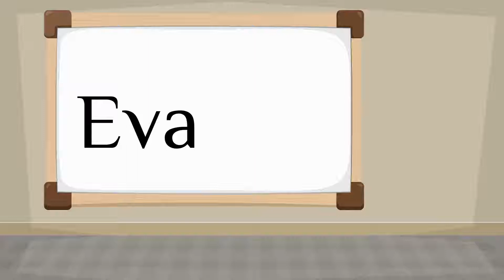How do you say 'Eva' in Spanish?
How to say 'Eva' in Spanish? Listen to hear the pronunciation.